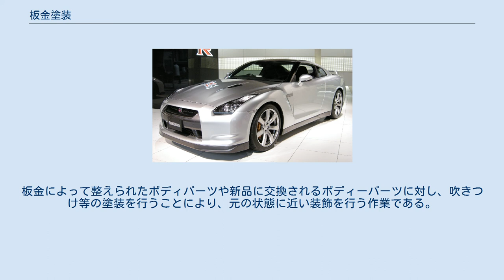板金塗装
板金塗装・鈑金塗装（ばんきんとそう、英語: bodywork & paint）とは、主にダメージを受けた自動車の外装パーツ（鋼板）を、板金作業と塗装作業の工程を経ることにより、修理・再生する作業を指す。
 板金塗装は損傷を受けた自動車のボディーパーツを、板金と塗装の工程によって、修復・再生することを目的として行われる。
建築物などの材料加工や修復についても呼ばれることがあるが、一般的には、自動車の修復作業を指す。
 板金作業は車のボディーの変形部分を元の形状に戻すための作業である。
変形の程度によって、外板業務、フレーム修正、取替作業の3つに分類される。
板金ハンマーと当て板を使用するハンマリングによる板金が代表的なものになるが、スタッド溶接機を使用するものやフレーム修正装置を使用するものなど、その方法は多岐にわたる。
また、ボディパーツの部品交換作業や塗装作業に伴う部品の脱着作業も板金の一部として扱われる場合が多い。
 塗装作業は修復した部分に調色した塗料を塗り、元の色合いに塗装していく作業である。
板金によって整えられたボディパーツや新品に交換されるボディーパーツに対し、吹きつけ等の塗装を行うことにより、元の状態に近い装飾を行う作業である。